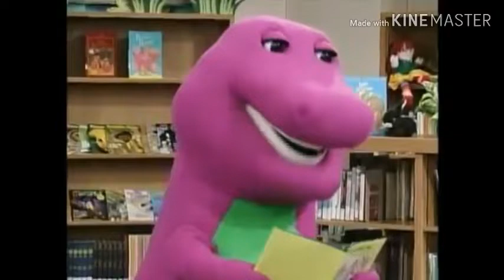Barney - Farm Song Medley (Instrumental)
Here's an instrumental I made of the Farm Song Medley from It's Time For Counting.
If you guys feel like using my instrumentals for covers, redubs etc. I'm ok with it as long as you give me CREDIT. (I'm actually serious about the credit stuff guys)